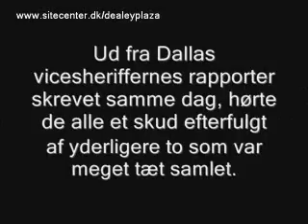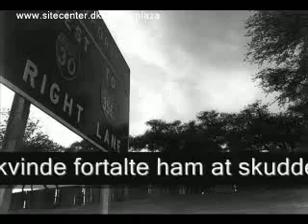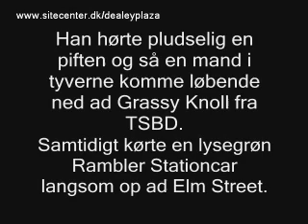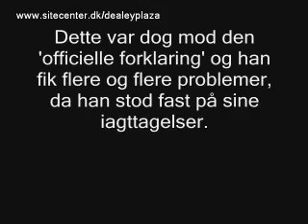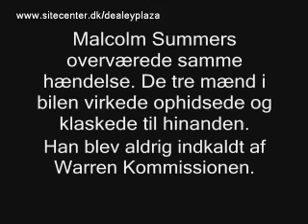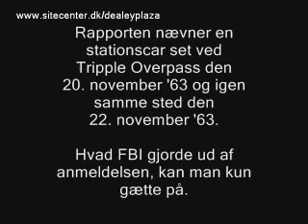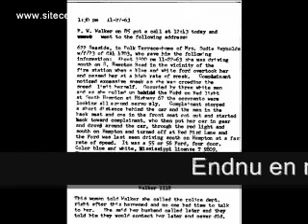Dallas County Sheriffs Office & Nash Rambler Stationscar.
Sheriffernes observationer og bevægelser i minutterne efter skuddene og vidnerne til den mystiske Nash Rambler Stationscar.
(Mordet på Præsident John F. Kennedy, Dallas, Texas, 22. november 1963)